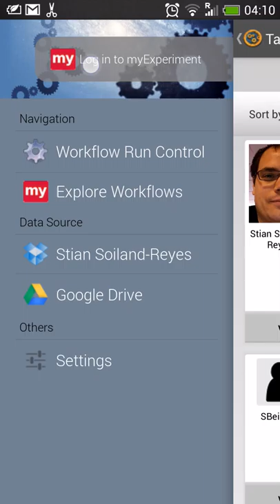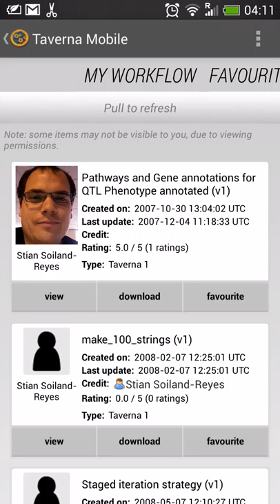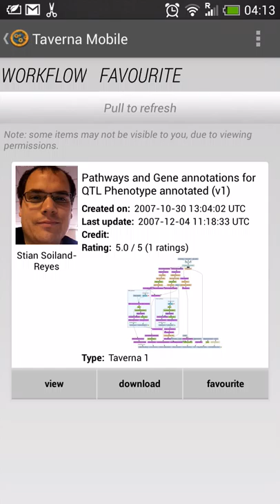Taverna Mobile: Logging in to myExperiment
Taverna Mobile can log in to myExperiment to show and execute your own workflows, even if they are marked as private. Workflows by other people that you have marked as "Favourite" on the website are also available, say because you frequently want to execute them with different input parameters.